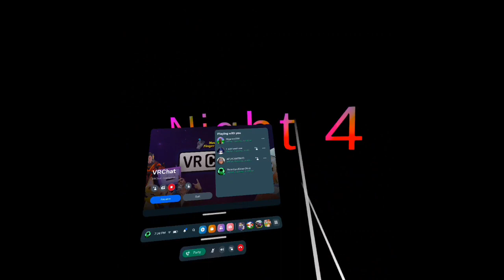Surviving 5 nights at Freddy’s (VRChat)